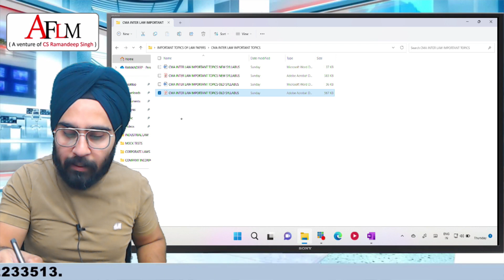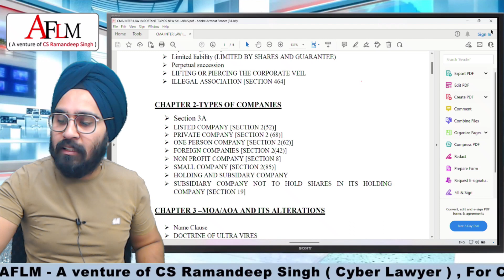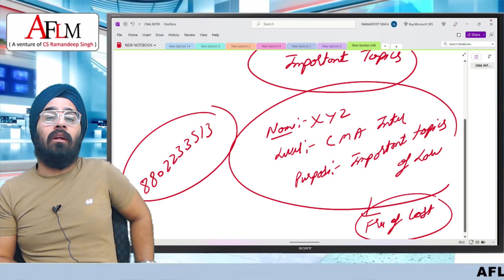CMA INTER LAW - IMPORTANT TOPICS FOR JUNE/DEC 23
THIS VIDEO IS SPECIALLY CREATED FOR CMA INTER STUDENTS.